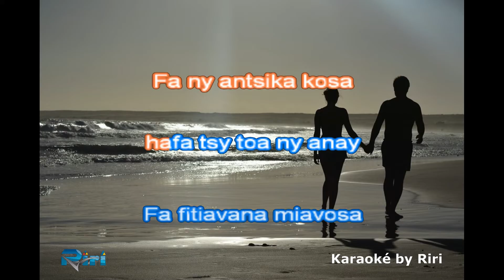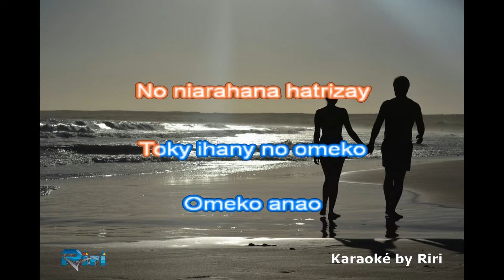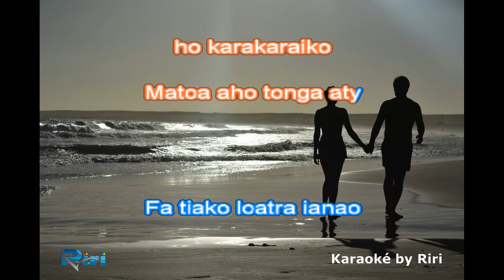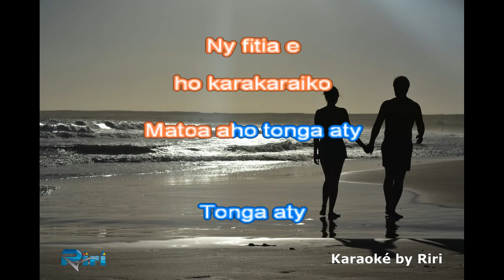NY HAFANANA JEANNOT RAZAKANDRAINY karaoké by Riri